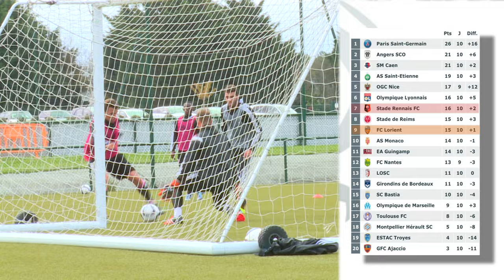11e Journée de L1 Lorient - Rennes : Pour qui le derby ?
Parfum de suprématie bretonne en jeu samedi pour cette 11e journée de Ligue 1. Le FCL accueille le Stade rennais. Après un début d’exercice laborieux, le FCL a connu une belle ascension. Mais, même s'ils sont 9e au classement, avec 15 points au compteur, les Lorientais se doivent d'être vigilants contre des "Rouge et Noir" ayant connu un début de championnat tonitruant avant de marquer le pas. Reportage de la rédaction des sports de TébéSud